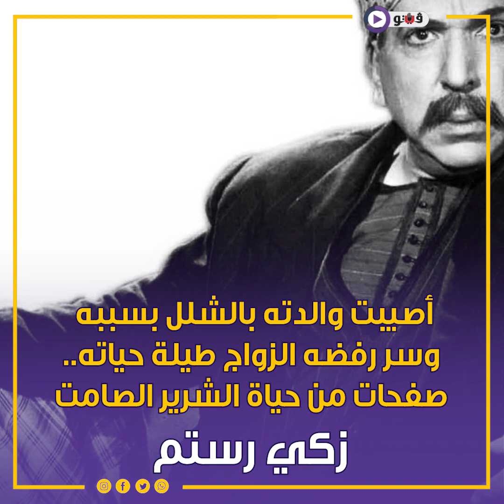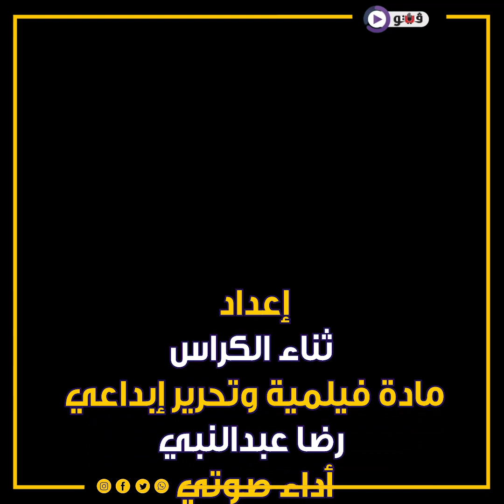أصيبت والدته بالشلل بسببه وسر رفضه الزواج طيلة حياته.. صفحات من حياة الشرير الصامت زكي رستم